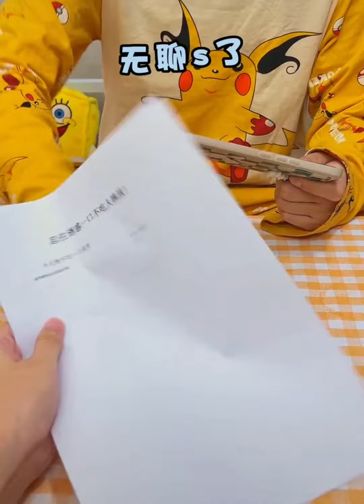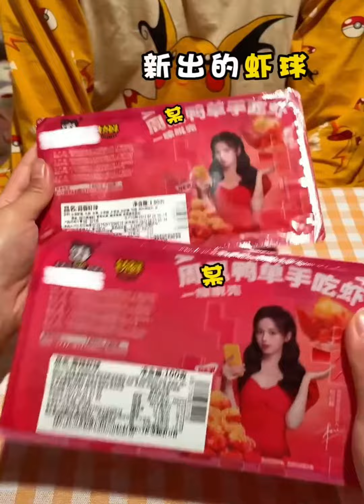【姐弟偷吃記】凌晨一點的姐弟寢室～開吃！Part 7